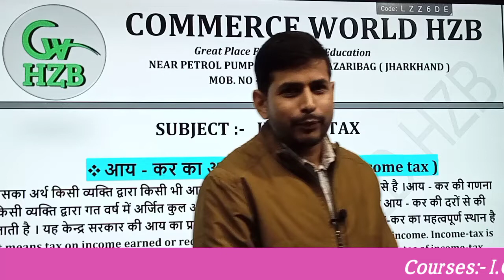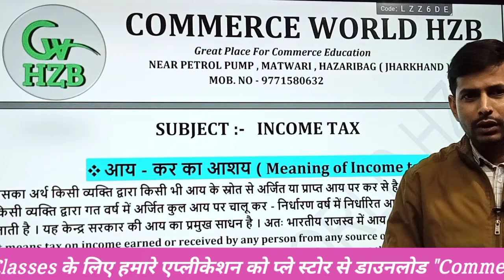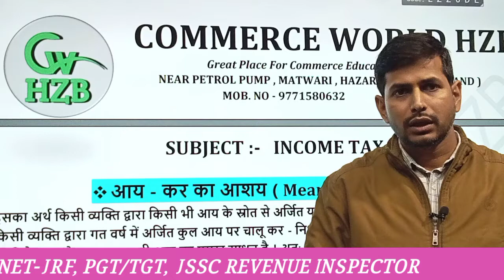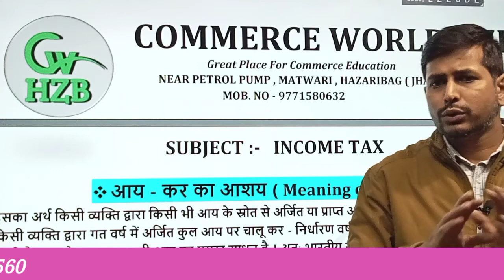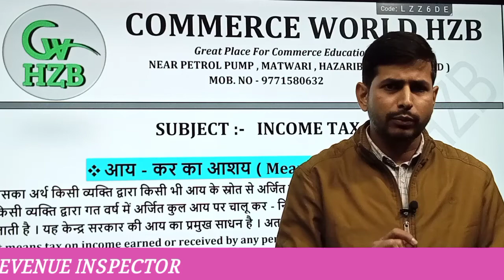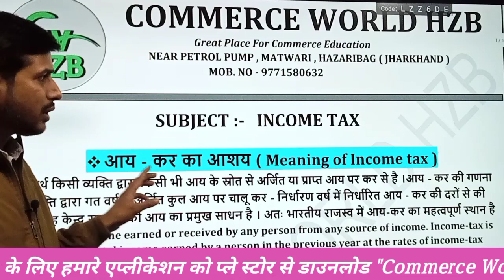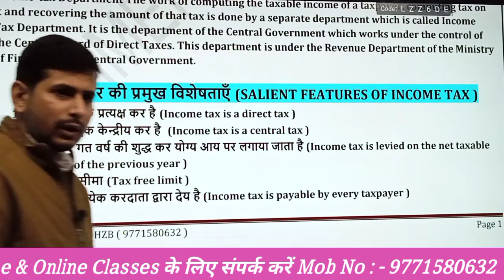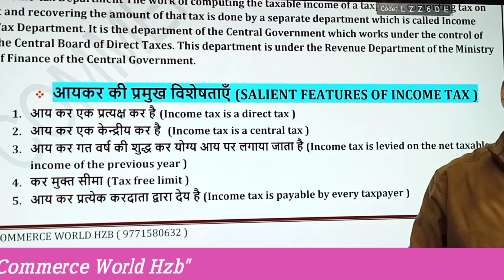Best Books for Jharkhand TGT/PGT - 2022 || jharkhand TGT/PGT के लिए कौन सा books पढ़ना है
Best Books for Jharkhand TGT/PGT - 2022 || harkhand TGT/PGT के लिए कौन सा books पढ़ना है

हेलो दोस्तों  आप लोगों को बता  दूँ , इस चैनल के माध्यम से और हमारे एप्लीकेशन "Commerce World Hzb" के माध्यम से ऑफलाइन और ऑनलाइन मोड में I.COM (JAC & CBSE ), B.COM , M.COM , BBA , MBA ,CA-CMA , NET / JRF , PGT / TGT , JSSC REVENUE INSPECTOR इत्यदि की तैयारी कराई जा रही है और उपर्युक्त कोर्सेज से संबंधित महत्वपूर्ण अपडेट भी इस चैनल के माध्यम से  दिया जाता है |

अगर आप भी हमारे एप्लीकेशन "Commerce World Hzb"के माध्यम से ऑनलाइन क्लास करना चाहते है या ऑनलाइन टेस्ट देना चाहते है तो हमारे एप्लीकेशन "Commerce World Hzb" को प्ले स्टोर से डाउनलोड करें  |  और नीचे दिए गए लिंक के माध्यम अन्य प्लेटफार्म में भी हमसे जुड़ सकते है |

धन्यवाद |

Hello friends, let me tell you guys, through this channel and through our application "Commerce World Hzb" in offline and online mode I.COM (JAC & CBSE), B.COM, M.COM, BBA, MBA, Preparation for CA-CMA, NET / JRF, PGT / TGT, JSSC REVENUE INSPECTOR etc. is being done and important updates related to the above mentioned courses are also given through this channel.

If you also want to do online class through our application "Commerce World Hzb" or want to give online test then download our application "Commerce World Hzb" from play store. And you can also join us in other platforms through the link given below.